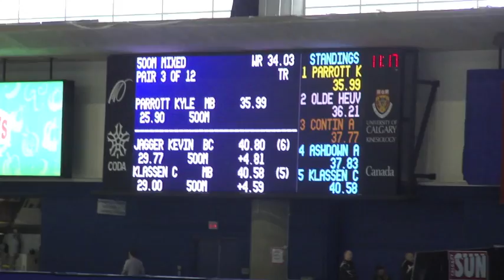Kevin Jagger vs. Cindy Klassen 500m Long Track Speed Skating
- Kevin Jagger races Canadian Olympian Cindy Klassen in the 500m at the Olympic Oval in Calgary, Alberta. 500m race in long track speed skating.